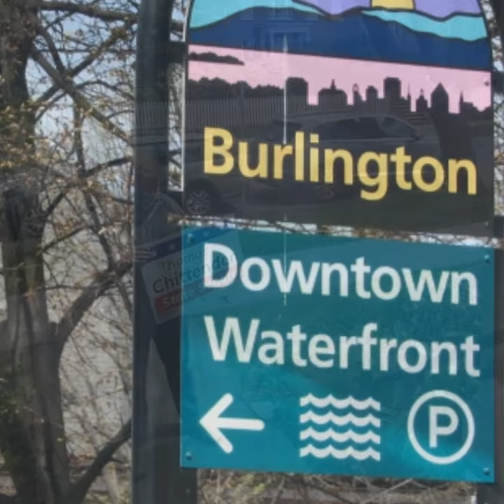What I love most about elected office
I'm Thomas Chittenden and I'm running for Vermont State Senate. I'll be posting a series of videos so voters in Chittenden County can get to know me better. Serving my neighbors has been a part of my life for many years. Join me while I tell you what I feel is the best part about elected office...